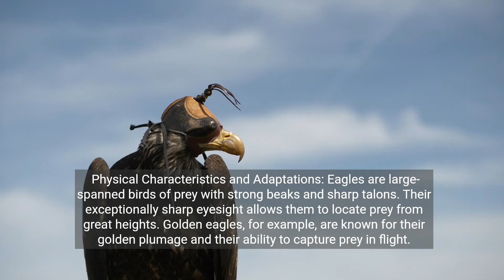Eagles: Lords of the Sky and Symbols of Majesty - Discovering the Planet in FULL HD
Eagles: Lords of the Sky and Symbols of Majesty

Eagles, majestic birds of prey belonging to the family Accipitridae, have captured the imagination of mankind throughout history with their grace in flight, keen vision and awesome strength. These birds symbolize freedom, nobility and ferocity, and are distributed in various regions of the world. In this article, we will explore the fascinating life of eagles, their distinctive characteristics and their role in both ecology and culture.

Species Diversity:

There are more than 60 species of eagles, each adapted to its specific environment, from the majestic bald eagles of North America to the white-tailed eagles that inhabit Eurasia and Africa. Each species has unique adaptations that allow them to hunt and survive in their respective habitats.

Physical Characteristics and Adaptations:

Eagles are large-spanned birds of prey with strong beaks and sharp talons. Their exceptionally sharp eyesight allows them to locate prey from great heights. Golden eagles, for example, are known for their golden plumage and their ability to capture prey in flight.

Habitats and Distribution:

Eagles occupy a variety of habitats, from forests and mountains to plains and deserts. Their adaptability allows them to thrive in different environments, and some species migrate long distances to take advantage of seasonal resources.

Feeding and Hunting Techniques:

The diet of eagles varies by species and location, but commonly includes small mammals, birds and, in some cases, larger prey such as deer or monkeys. They use a variety of hunting techniques, from swooping attacks to ambush strategies.

Life Cycle and Reproduction:

The eagle life cycle includes building large nests in elevated locations, such as cliffs or trees. Eagle pairs form strong bonds, and many types of monogamous eagles share responsibility for incubating eggs and caring for chicks.

Flight and Migration:

Eagles are known for their skill in flight, using air currents to soar to impressive altitudes. Some species, such as the osprey, are known for their fishing skills and can dive into the water to catch fish.

Ecological Importance:

Eagles play a crucial role in ecosystems by regulating prey populations and aiding in ecosystem balance. Their presence often indicates the health of a given habitat.

Threats and Conservation:

Although many eagle species have been protected by conservation laws, they still face threats such as habitat loss, pollution, and poaching. Conservation efforts focus on the preservation of their natural habitats and public education about the importance of these birds in the ecology.

Symbolism and Cultural Representation:

Eagles have been revered symbols in various cultures, representing strength, freedom, and clear vision. From bald eagles on the U.S. coat of arms to mythological representation in indigenous cultures, these birds have left a lasting mark on human history.

Conclusions:

Eagles, with their majestic presence and vital role in nature, continue to be a source of admiration and respect throughout the world. The conservation of these birds not only preserves biodiversity, but also keeps alive the connection between humanity and the wonders of the animal kingdom.

Video created with the help of artificial intelligence (AI)